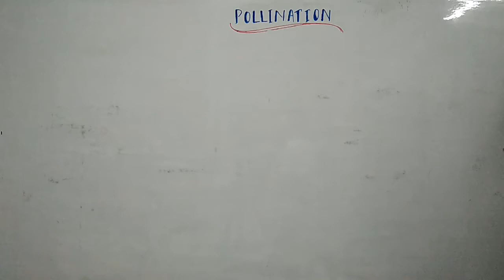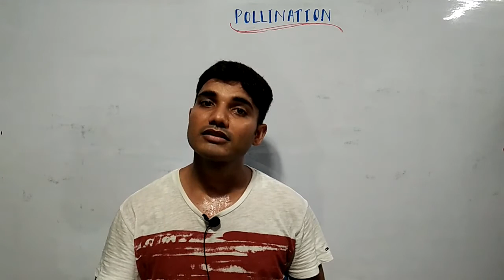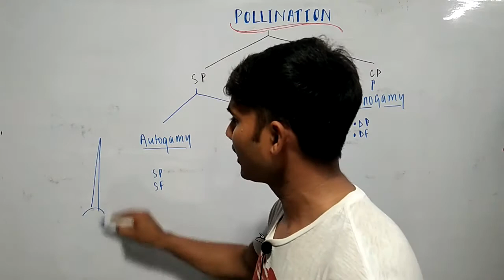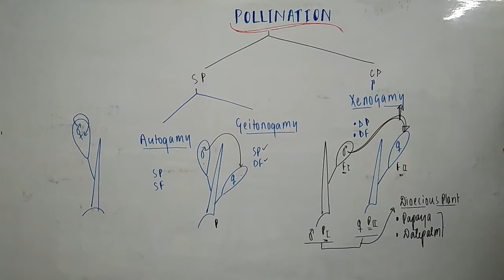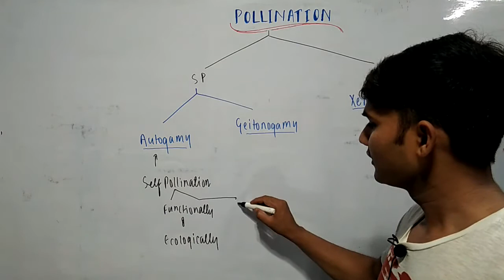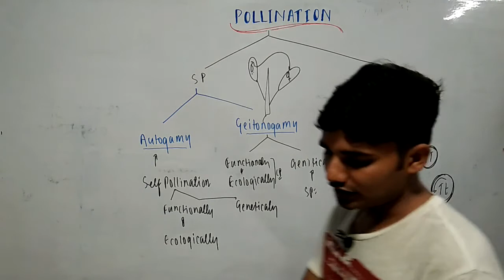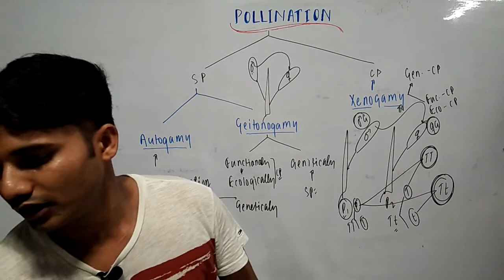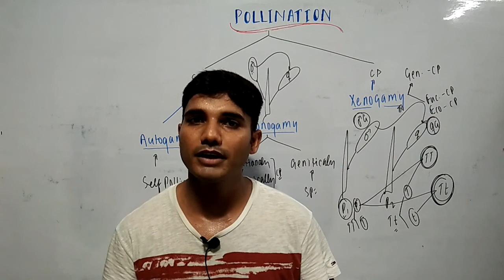cross pollination, xenogamy